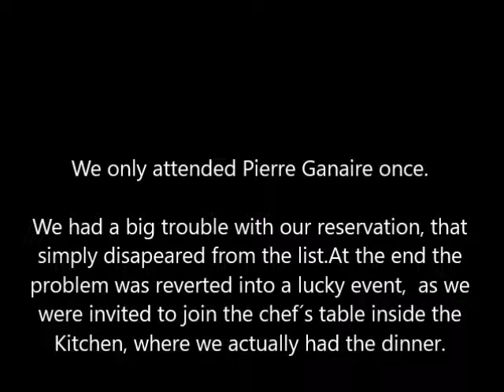Restaurant Pierre Gagnaire by Omnimundi